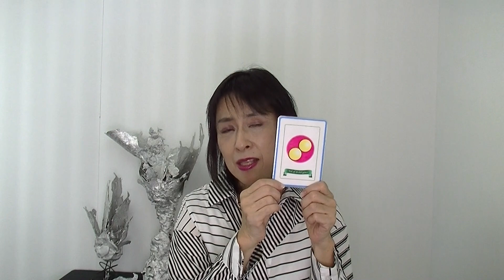熊谷 セラピスト養成 スピリチュアル トラウマを解消したい メンタルスクール（9月16日開運メッセージ）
人生このまま終わりにしたくない人必見！
メンタルエステスクールは、心の悩みも、魂の悩みも解決できるメンタルセラピストを養成しているスクールです。

スピリチュアルだけでは幸せになれない。現実だけでも心が潰れてしまうことはたくさんある。
心と魂、その両方の視点を持つことが、一番生きやすいと確信しています。

講師の斎藤さちよは、バブル崩壊、リーマンショックを乗り越えてきた経営者であり、チャネラー、ヒーラーです。
実父の看取りも経験し、独居で認知症の実母のお世話、同居の義父の介護をしながらも全国で活躍中。

まずは自分の不安や悩み、心と魂の傷を解消しながら、同じ悩みを抱えて苦しんでいる人を笑顔にできるメンタルセラピストになって
人生の花を咲かせませんか？

全国どこでもマンツーマン指導。あなたの人生に沿ったオーダーメードスタイルの講義です。